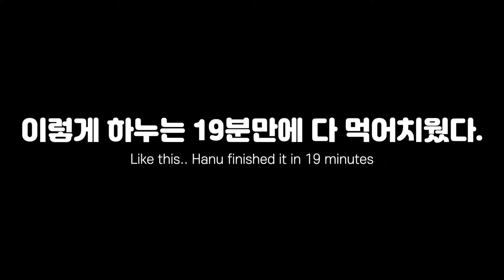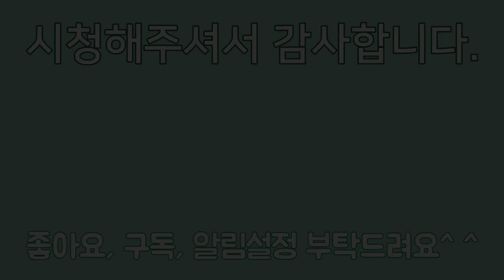오래먹는 강아지 간식[ENG SUB]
영어자막 : 아들님

ㅡㅡㅡㅡㅡㅡㅡㅡㅡㅡㅡㅡㅡㅡㅡㅡㅡㅡㅡㅡㅡㅡㅡㅡㅡㅡㅡㅡㅡㅡㅡㅡㅡㅡㅡㅡㅡㅡㅡㅡㅡㅡㅡㅡ
ㅡㅡㅡㅡㅡㅡㅡㅡㅡㅡㅡㅡㅡㅡㅡㅡㅡㅡㅡㅡㅡㅡㅡㅡㅡㅡㅡㅡㅡㅡㅡㅡㅡㅡㅡㅡㅡㅡㅡㅡㅡㅡㅡㅡ

[PROFILE]
 1. 이름 : 베컴 ㅣ Name : Beckham
 2. 견종 : 폼피츠 ㅣ Breed : Japanes Spitz, Pomeranian Mix
 3. 성별 : 수컷 ㅣ Sex : Male
 4. 태어난 곳 : 대한민국 ㅣ Hometown :  Korea
 5. 생년월일 : 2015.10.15 ㅣ Birth : 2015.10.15

 1. 이름 : 하누 ㅣ Name :Hanu
 2. 견종 : 골든리트리버 ㅣ Breed : Golden Retriever
 3. 성별 : 수컷 ㅣ Sex : Male
 4. 태어난 곳 : 필리핀 ㅣ Hometown :  Philippines
 5. 생년월일 : 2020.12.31 ㅣ Birth : 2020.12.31